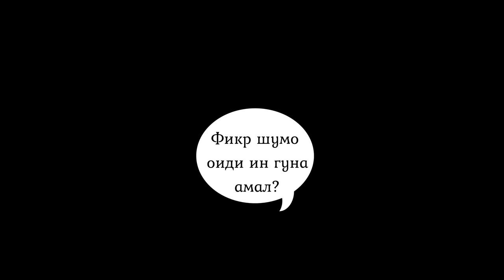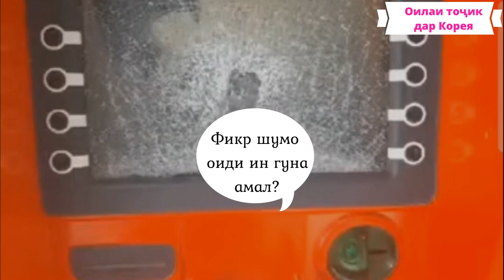Ин зан аз руи набудани пул ва асабоният ба чунин кор даст зад! Шикастани банкоматҳо барои бе пулиаш!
Дустони гироми! Бароятон тамошои барҳаво! Dear friends thanks so much for your such support! Im very thankfull! 사랑하는 유친님들! 항상 응원해 주셔서 고맙습니다! 구독 좋아 댓글 절대 잊지 마세요! 사랑합니다!